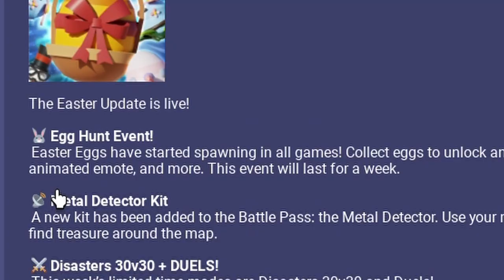Playing Roblox Egg Hunt In Bedwars.....